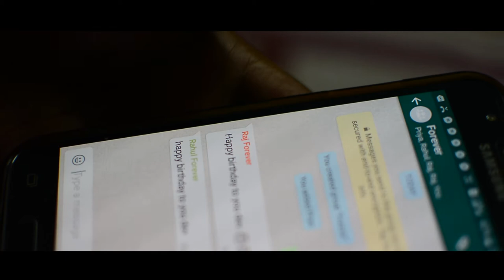Forever | Directed By Suraj Bagchi | Written By Dev Ghosh | Pixl19 Picture Short Movie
A story of Five Friends Dev , Rahul , Raj , Chitra & Suravi.